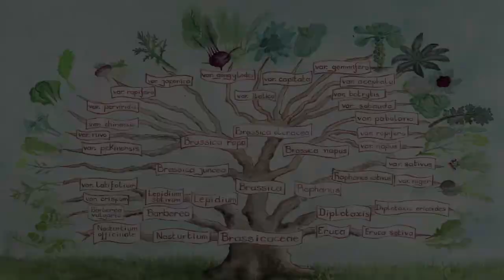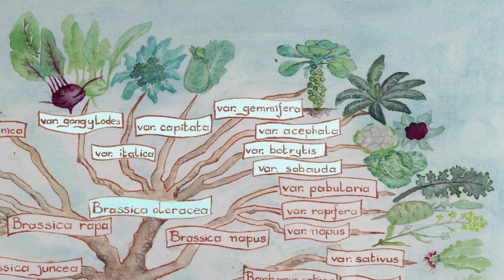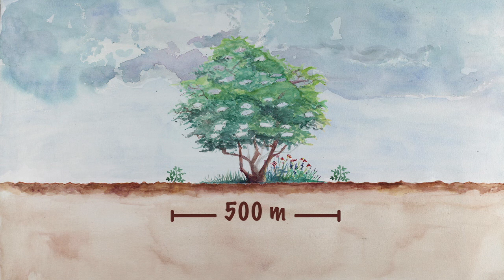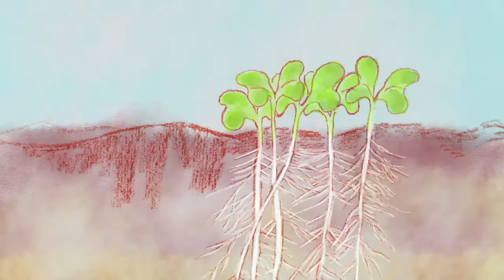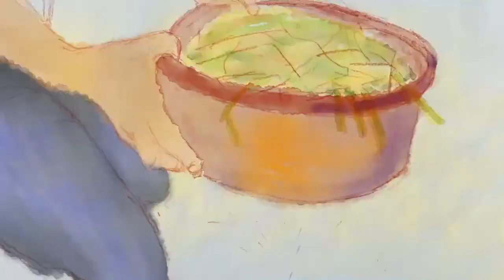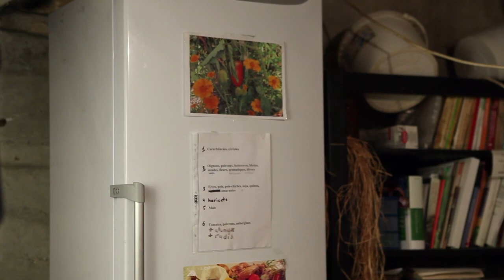Cómo reproducir las semillas de colirrábano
En este vídeo didáctico, podrás aprender cómo hacer tus propias semillas de colirrábano. Podrás comprender su ciclo de vida, elegir y cultivar las plantas que producirán las semillas, así como cosechar, seleccionar y conservar las semillas. Las explicaciones y las imágenes te mostrarán paso a paso todos los gestos y astucias necesarios.